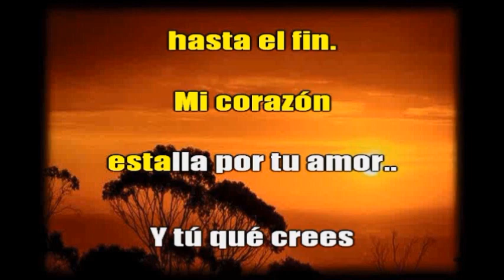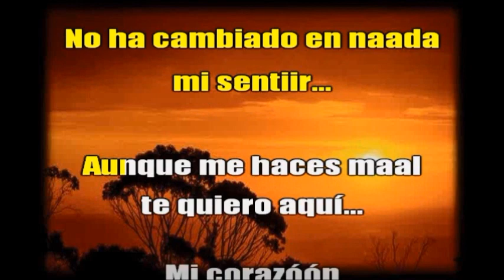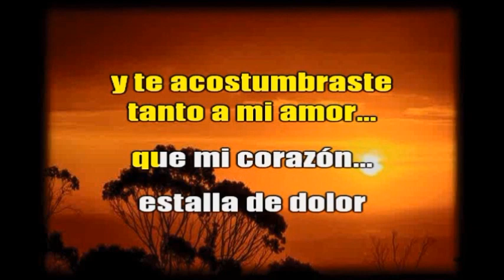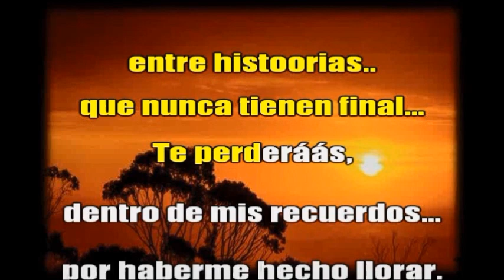Los Angeles Azules & NUNCA ES SUFICIENTE - Karaoke Voz Hombre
Con una Pista limpia y con un exelente sonido "Pedro y su Teclados" sube a You Tube la canción "Nunca es Suficiente", al estilo de Los Ángeles Azules", y para voz de hombre. Me permití sincronizar en versión karaoke esta melodía, que espero sea de su agrado. Se reconocen  los derechos de los propietarios, autores y personas que permitieron subirla.